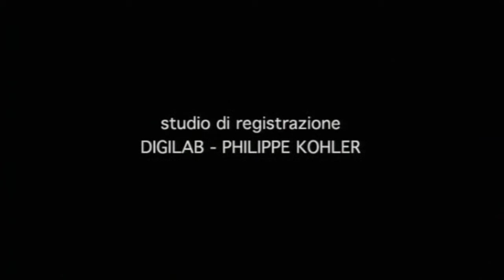Vacchini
Musik von Andreas Pflüger